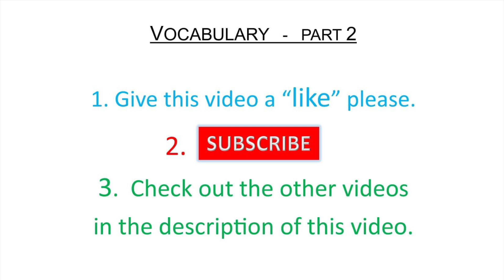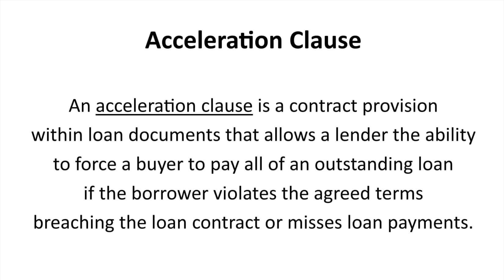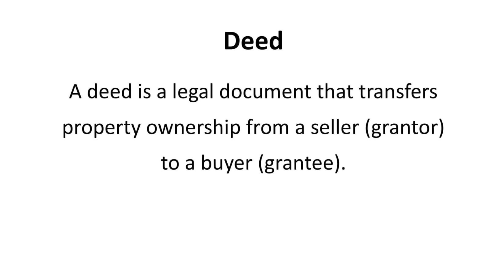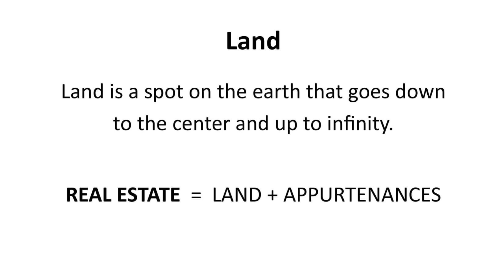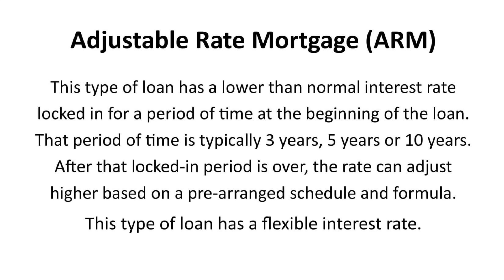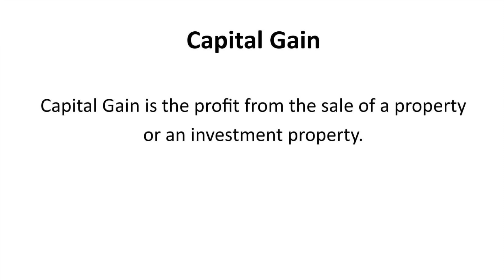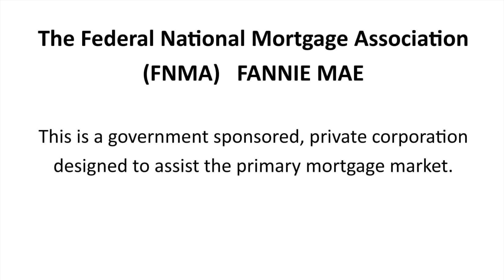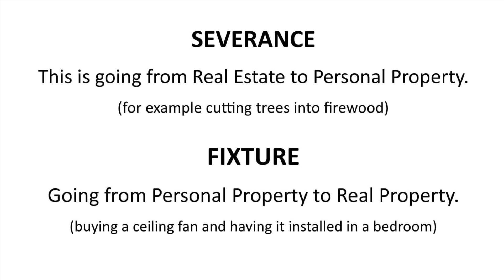How to PASS the Real Estate Exam - MUST-KNOW VOCABULARY - PART 2 - How to get a real estate license.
Jonathan Goforth ABR, SFR, BPOR is a licensed Realtor in MO and KS with Keller Williams Platinum Partners.   Jonathan was listed in Forbes Magazine in 2019, 2020 and 2021 as one of the "Top Market Leaders in the United States".   Jonathan was also listed in Fortune Magazine in March 2021 on the "Top 500 List".   Articles were published by 5-Star Professionals.  Jonathan has a real estate broker license in Missouri.